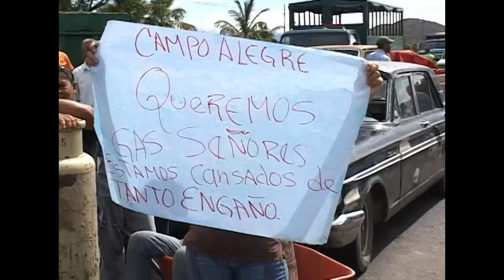EnLara Alimentos acaparados al parecer por el gobierno originaron saqueos y protestas.